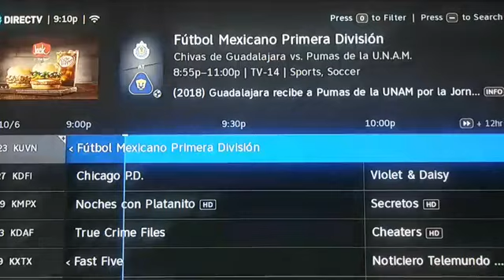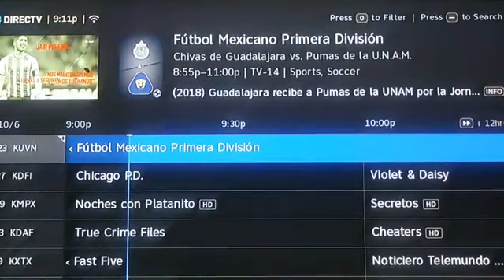CHIVAS VS PUMAS PRIMERTIEMPO 1 VS 1